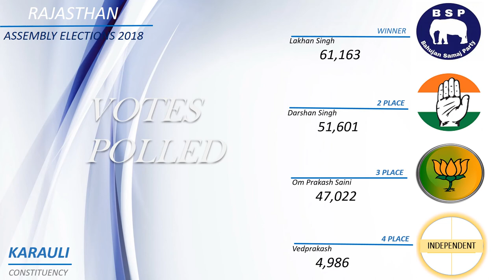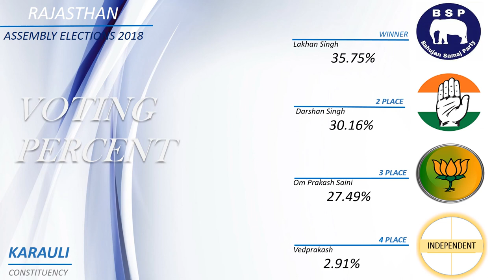KARAULI Assembly Constituency